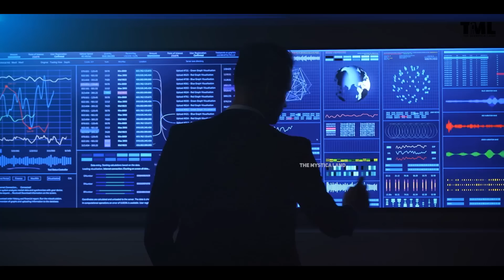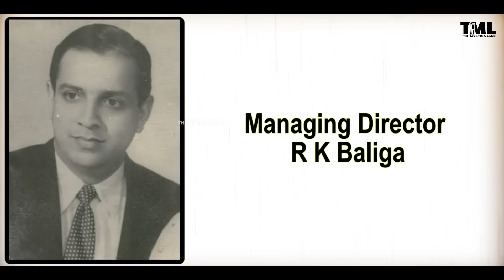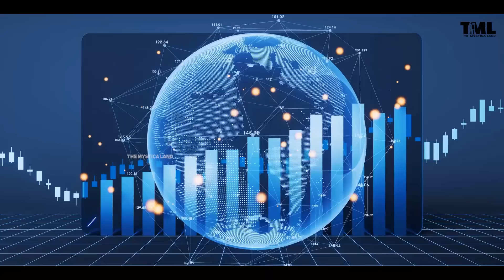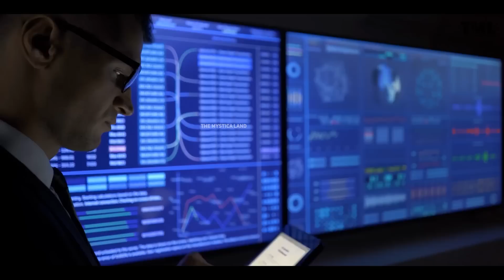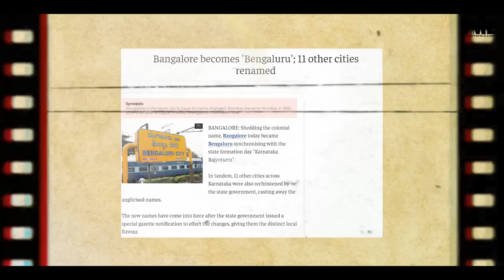आखिर कैसे भारत की silicon valley बना south India का ये शहर? | IT Hub Of India Banglore